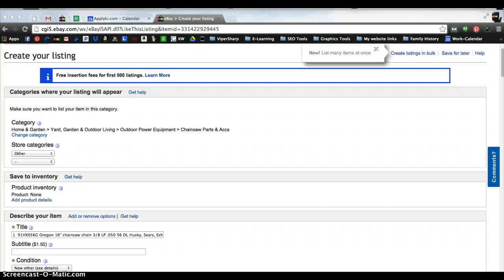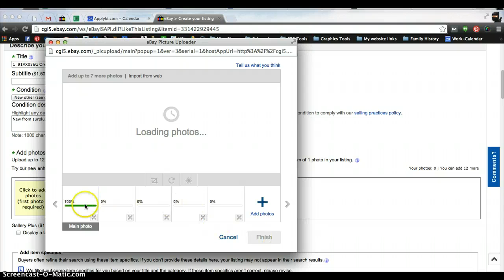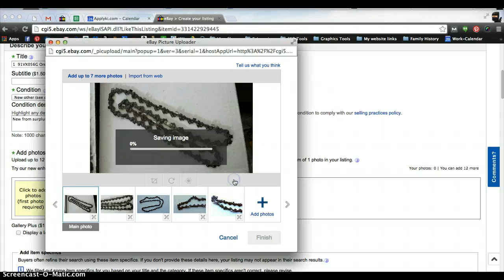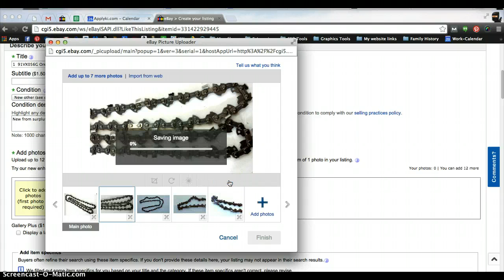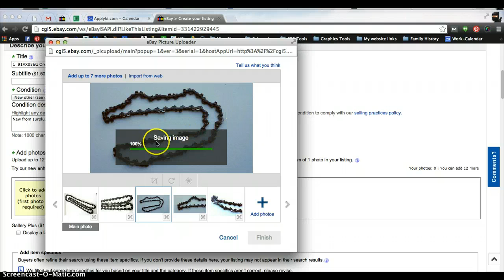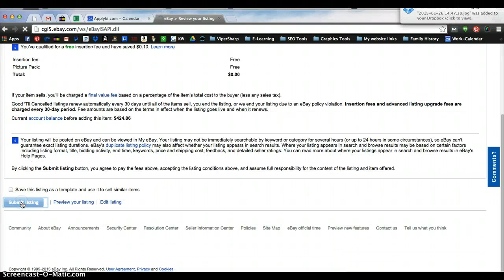Image Editing Tips for eBay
this video will show you how to use eBay's image editing tool to make your images pop.